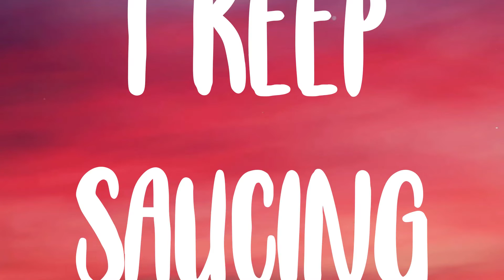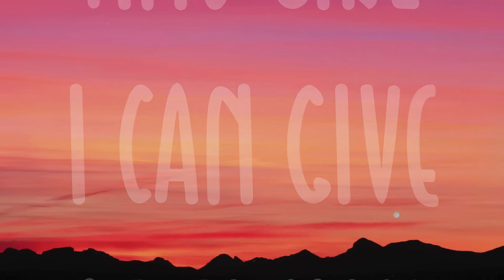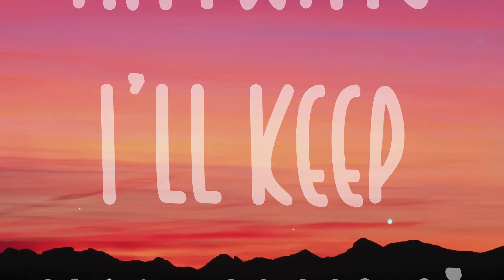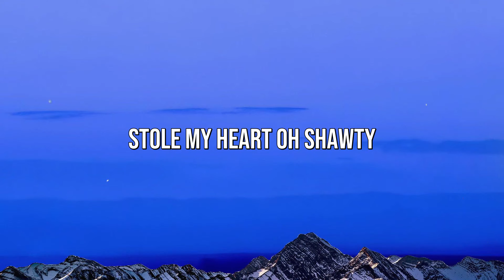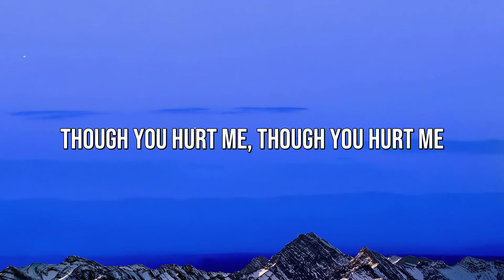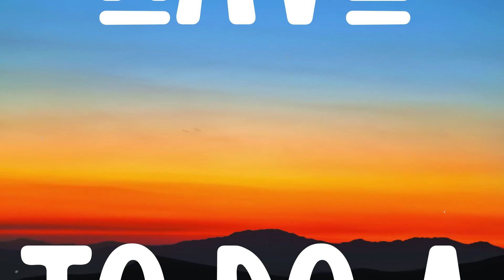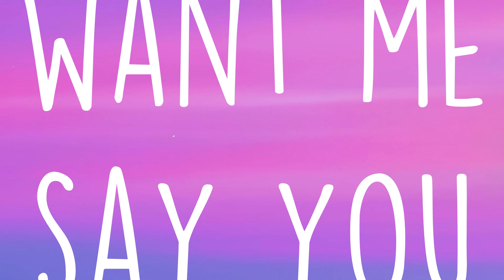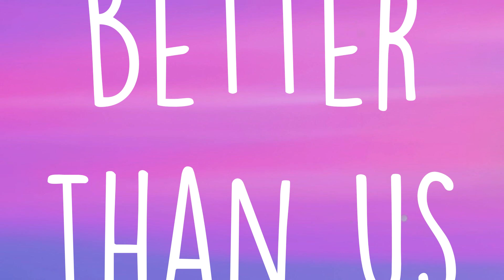Have Mercy - Chloe On-screen Lyrics 🍾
Have Mercy - Chloe On-screen Lyrics 🍾  Murda on the beat
  So it's not nice
  Booty so big
  Boy you lookin' at me
  Like I ain't give you no choice
  If I count to three
  Bet you be on your knees
  You wrapped 'round
  My hand like Cartier oh
  You can't get this thickness
  Out of your mind
  'cause my booty so big
  How to surf it man
  How to work it man
  It's on purpose
  I'm doin' it big
  Body language
  Like speaking spanglish
  I'll educate ya
  How to do this shit
  Temporary that's never rare-y
  I'm necessary yeah
  I am that bitch